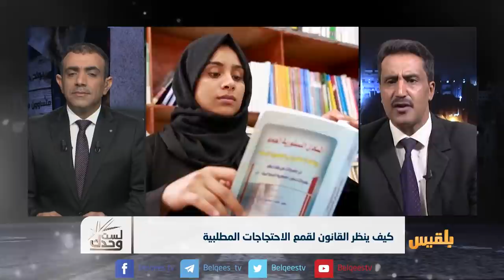لست وحدك | كيف ينظر القانون لقمع الاحتجاجات المطلبية | تقديم: عبد الله الحرازي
أرادوا أن يعبّروا عن جوعِهمِ، أو عن تضامنِهم مع جوعِ جيرانِهم الذي تسبب به الانقلابيون ونقلوا بالحربِ سكانَ صنعاء من السترِ والغنى إلى الفقرِ والجوع.
لكنَّ آلةَ القمعِ الحوثيةِ كانت للجوعى بالمرصاد، صباحَ السادسِ من أكتوبر وهو الموعدُ المفترضُ لمظاهراتِ الجوع، ملأ الحوثيون ميدانَ التحريرِ وجامعةَ صنعاءَ بالمئاتِ من العناصرِ الأمنية، انتهكوا حرمَ جامعةِ صنعاء، وضربوا داخلَه طلاباً وطالباتٍ بل وأولياءَ أمورٍ استدعوهم إلى الجامعةِ ثم اعتدوا عليهم بالضربِ والاعتقال.
مشاهدينا الكرام، الطالبةُ الجامعيةُ آزال علي، تحكي قصةَ الاعتداءِ عليها واعتقالِها ثم التهديداتِ التي واجهتها في صنعاءَ